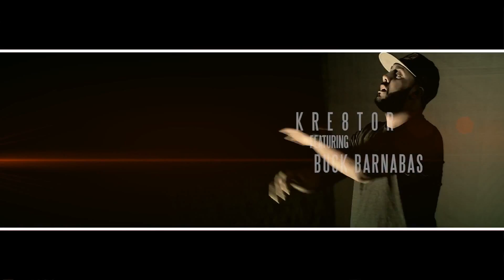Kre8tor - Be Like You ft. Buck Barnabas